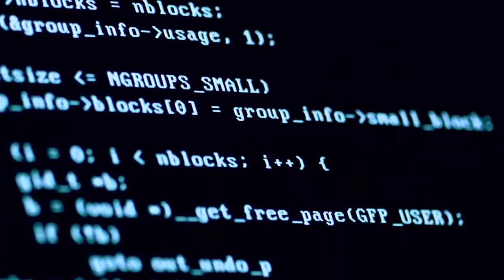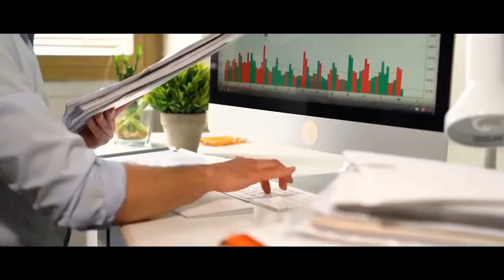En busca de la Républica | UFM Talks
En busca de la República fue el tema central de la UFM Talk organizada por el Departamento de Educación, donde el director Ronal Flores junto a Olav Dirkmaat, director del CADEP; Jesús María Alvarado, director de la Escuela de Posgrado de la UFM; y Daniel Raisbeck, senior fellow de la Reason Foundation, realizaron un conversatorio con el propósito de encontrar las instituciones que conformaron la República.

Olav inicia el conversatorio hablando sobre la historia de Guatemala y los sucesos políticos que llevan a la independencia. Al llegar el siglo XX, las condiciones económicas determinan los cambios políticos del país y el costo de vida es afectado por las limitaciones de importaciones y exportaciones. También comenta que en este siglo existen avances graduales, como la pobreza total bajó de un 50% a un 10% en este siglo, mientras que la educación primaria subió de un 60% a un 90% y el pib per cápita ha aumentado, lo cual demuestra un cambio positivo en la economía del país y un cambio gradual en el progreso.

“Vemos una centralización enorme en Guatemala y que los departamentos no tienen significancia a nuestro día a día, por lo tanto esta centralización invita a mucha corrupción”. – Olav Dirkmaat

Jesús María explica que el liberalismo en Guatemala, a inicios del siglo XIX, es influenciado por los franceses y que el  liberalismo racionalista empieza sacando a la iglesia y termina con la constitución de 1979. Jesús María continúa con la reflexión y análisis sobre cómo en el desarrollo de todas las constituciones hay una lucha por la igualdad y libertad.

“Si uno ve el acta de independencia del año 1921 tampoco aparece la palabra República, es un tránsito institucional, cultural e histórico que se estaba dando en ese momento”. – Jesús María Alvarado

Daniel inicia compartiendo  que fue el editor oficial del libro del Bicentenario en Columbia en el 2019. Luego explica que República y democracia son intercambiables, pero que en el siglo XIX, muchos autores conservadores no veían a la democracia como un modelo a seguir, ya que era muy volátil y no se podría aplicar. Finalmente, Daniel considera que este concepto debe salir de La República Romana, que fue considerada como el ejemplo primario de lo que es una República, ya que consiste en un régimen republicano para el manejo del estado.

“Desde el inicio el concepto de República ha sido controversial y también bastante débil”. – Daniel Raisbeck

Para concluir, los conferencistas nos relatan como la independencia de Guatemala se compara con otras del mundo y nos invitan a reflexionar sobre las acciones a tomar al ser un país independiente.